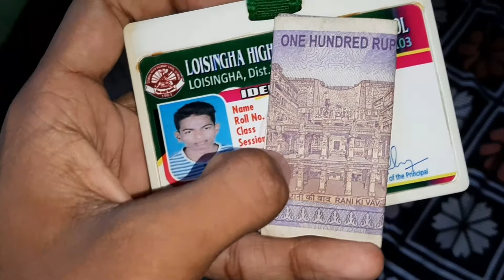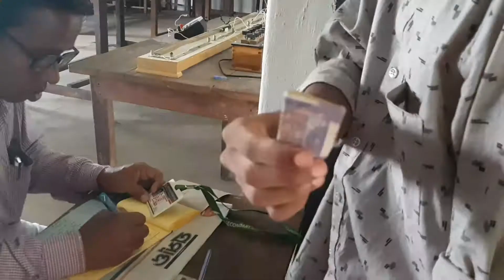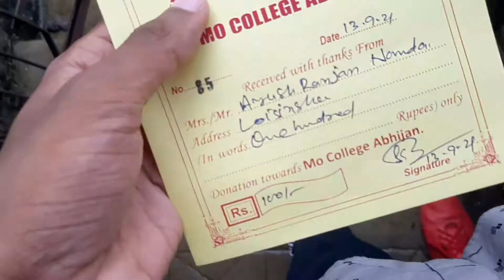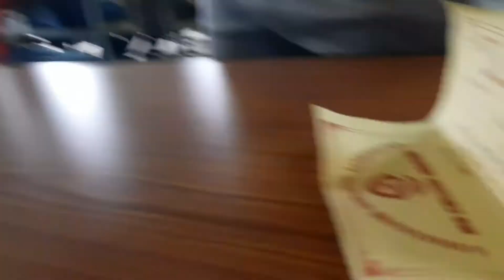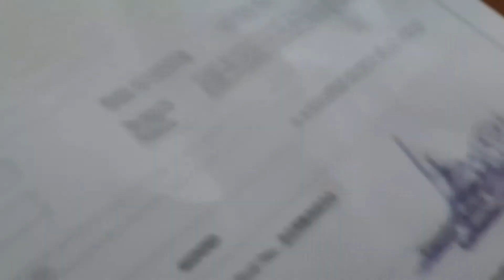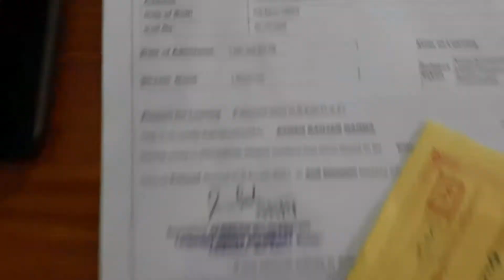Finally CLC | 14 September 2021 | Sambalpuri Vlog